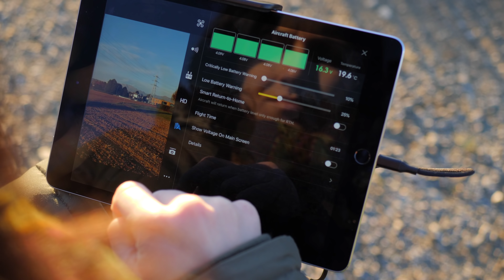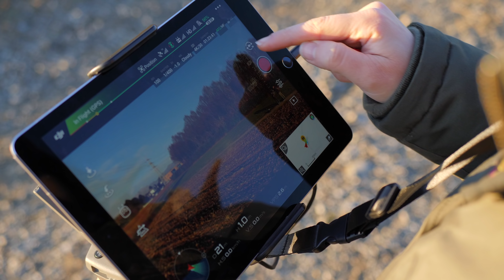5 ACCESSORI x DJI Mavic 2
Recensione di 5 accessori speciali per DJI Mavic 2 Pro e Zoom.
Custodia per DJI Mavic 2
Supporto oscurante per il controller di volo
Filtri per DJI Mavic 2 Pro
Filtri per DJI Mavic 2 Zoom
Tablet holder per DJI Mavic, Spark